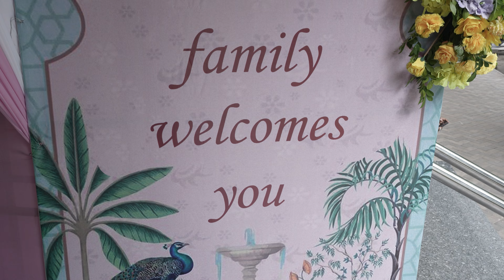PAVAN + NIKITHA | RD | 01 | 4K | PART BITHAI